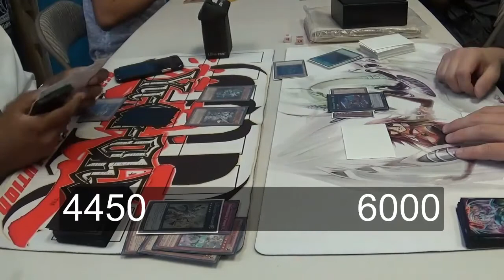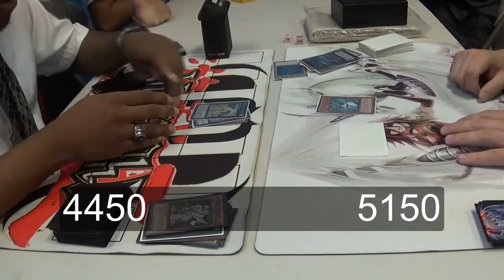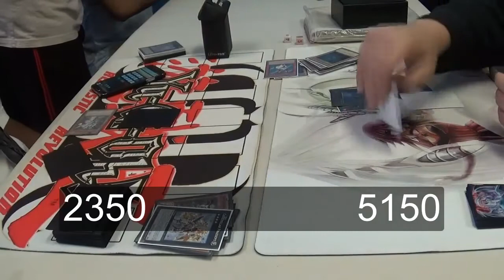Constellar Artifacts VS Evilswarm Hands Round 1 (Live)